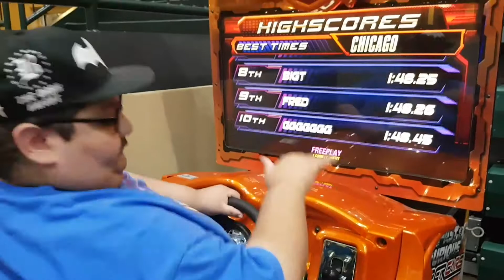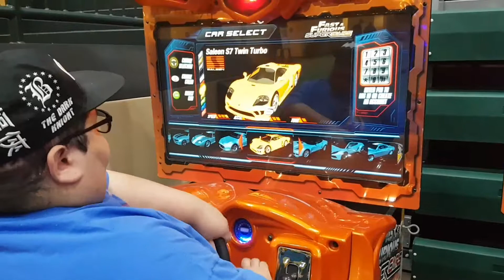The Fast & The Furious Super Cars Arcade Cabinet Review!